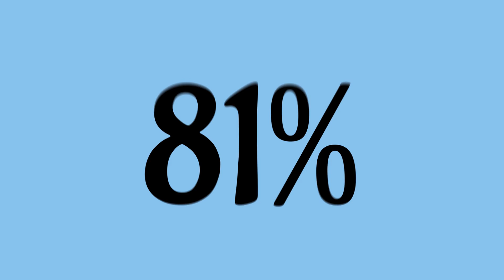How to Pickup Girls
Project motion class